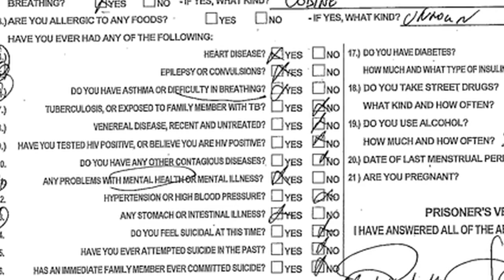Cleveland Hts Jail Death; Ralkina Jones